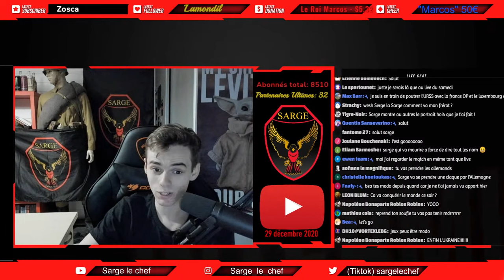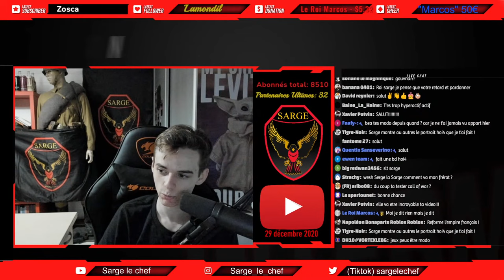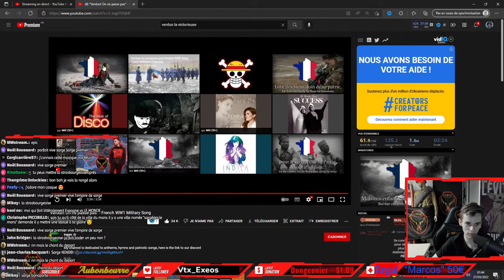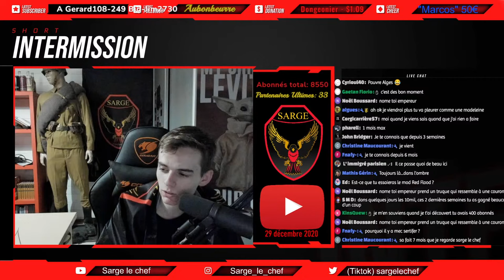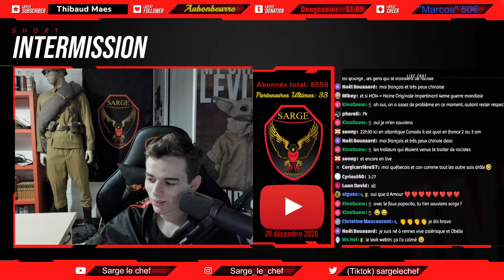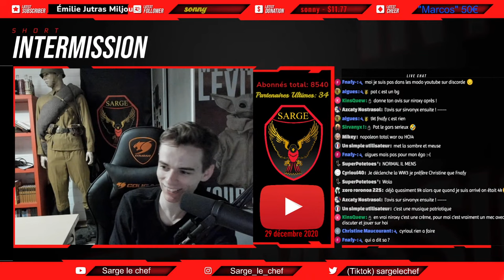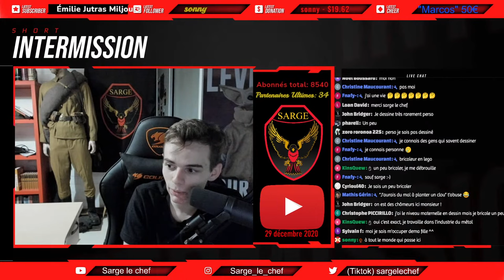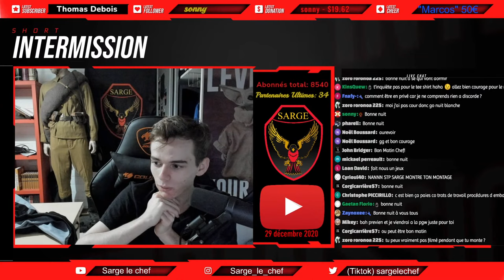HOI4 FR: LE YOUTUBEUR SARGE LE CHEF ATTAQUE LE MONDE !! VIDÉO MODS FUN FRANCE HEARTS OF IRON IV 2022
Bienvenue dans cette toute nouvelle vidéo sur Hearts of Iron 4 !
Le grand retour du mod Sarge le chef ou VOUS êtes dedans ! Bien que le mode date du début de la chaîne il est encore opérationnel. C'est un mod fun du jeu Hearts of Iron 4 disponible dans le workshop steam et accessible à tous. Ce n'est pas du niveau des mods Old World blue ou Kaiserreich d'Hearts of iron 4 mais il est vraiment bien fait. Vous jouez Sarge le chef et vous pouvez tout contrôler, le personnel de la chaîne au gouvernement. Le choix de l'idéologie et votre style de conquête. La France est donc en effet divisée entre le pays de Sarge le chef et la France. Pouvons nous faire mieux que les autres pays durant la Seconde guerre mondiale. L'Allemagne pourrait être de taille face à nous mais notre chaîne est invincible de toute évidence !!

Vive la chaîne Sarge le chef puisons nous aller loin face au menace !
Le but de ce live Hearts of Iron 4 est donc d'essayer d'avoir le plus de territoire et de vitoire avant la fin de la partie. Ainsi nous devons finir 1er... Quelle alliance faire ? Quelle idéologie ? A vous de m'aider à décider ahah !!

Bon live Hoi4 !

Tu aimes ce genre de vidéo ou tu souhaites soutenir notre chaîne ?

Le Discord à réussi à unir près de la moitié des abonnés !! Que tu aimes jouer ou pas vient discuter avec nous ;)

-MR WILL
-L'histoire en detail
-Ws Hel
-algues
-Dylan Demailly
-jimin
-Issras
-LaPierre
-Marcos
-Legio
-Aubonbeurre
-Kévin Delaporte
-zarhym Panda
-Liisa
-tristan bartlet lemeunier
-lolofuturama m
-Sumar Gaet
-Diodiodio
-Sirvanyx !
-marrabou 062
-famille aymard
-MrFredeuc
-Ivane
-Theo boulard
-Ertz 49
-gloolox
-Bastien
-KinsQuew
-USS 222
-Gaetan Florio
-Rasmulk
-Nolmi
-Tom
-Jérémy Brolak
-crisalyx13
-Nikola Simić
-Wintern